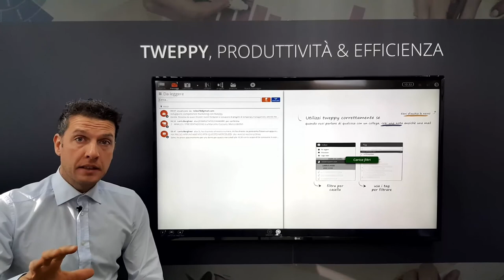Tweppy, produttività & efficienza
Produttività, efficienza e organizzazione del dato: tutto in un unico strumento alla portata di ogni organizzazione.

Una soluzione tutta italiana che nasce dall'esperienza organizzativa dei suoi fondatori.